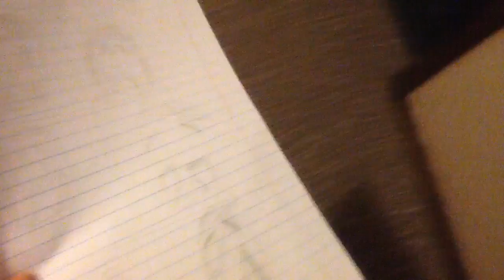6th day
Ugg